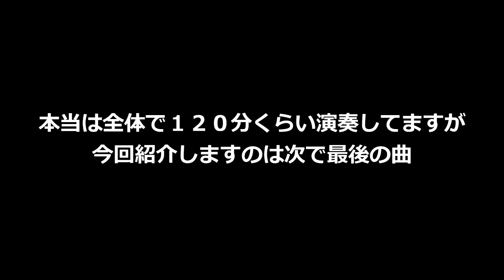瀧澤克成ソロライブの様子【たきじゃわの夜Vol.1】2015.3.25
ワタクシ、瀧澤克成一人でソロワンマンライブをしてみました。
アコギ一本で１２０分喋りっぱなし、弾きっぱなし。そして呑みっぱなし(笑)
そしてドリンクや和食コース料理が付くという内容でした。

居酒屋さんを貸し切る事、一人でライブをする事、
お店さんにとっても僕にとっても初めての事だらけで
どうしようかと結構不安に思っておりましたが、
当日ご来場頂いた皆様のおかげでとても良いライブになったと思います。

当日参加して下さった皆様方、本当にありがとうございました。

YouTubeのこのチャンネル上でもその様子の一部を紹介させて頂きますので
「面白そう！！」とか「行ってみたい！！」とか興味がありましたら